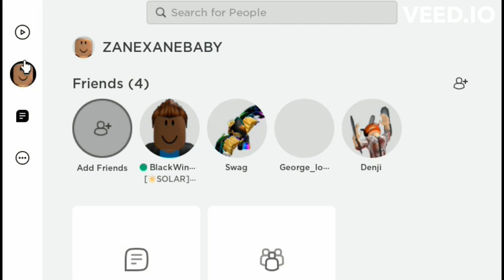Colt plays roblox's version of Build a Boat